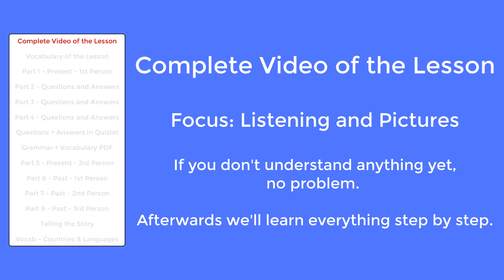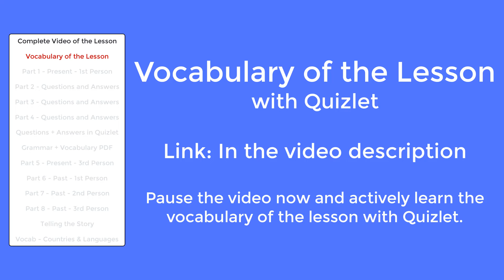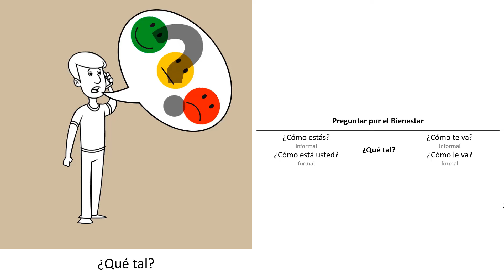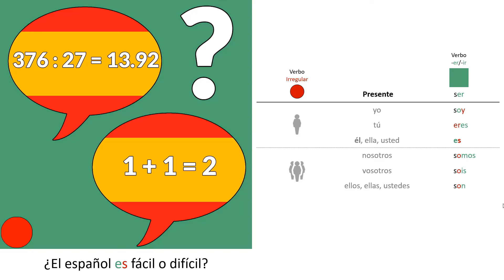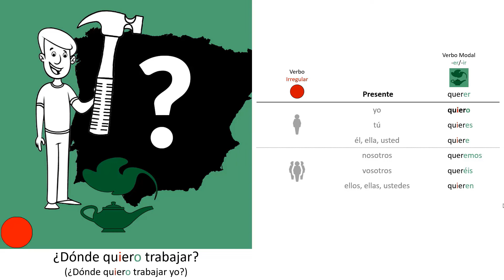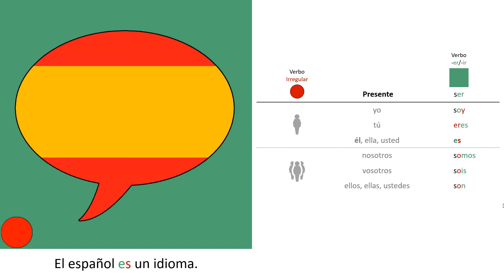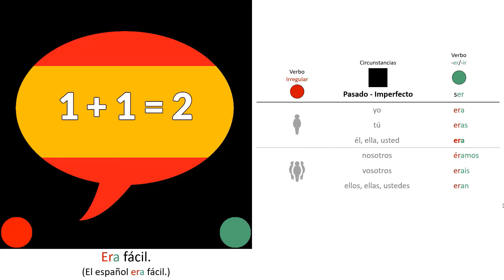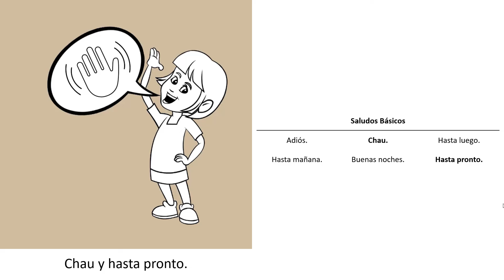🇪🇸 Spanisch für Anfänger | Lektion 5 | Kostenlos Spanisch Lernen | Kurs A1-A2 🇪🇸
🇪🇸 "Bienvenidos" zu unserem Spanischkurs für Anfänger! 🎉 Mit unserem Kurs werden Sie Schritt für Schritt die Grundlagen der spanischen Sprache lernen. Unser Kurs ist speziell optimiert, damit Sie in nur wenigen Wochen fließend Spanisch sprechen können.

📚 KAPITEL DIESER LEKTION:

00:00 Intro
00:38 Komplette Video der Lektion
04:54 Vokabeln der Lektion mit Quizlet
05:13 Teil 1: Präsens - 1. Person
07:02 Teil 2: Fragen und Antworten
11:09 Teil 3: Fragen und Antworten
14:50 Teil 4: Fragen und Antworten
18:04 Fragen + Antworten in Quizlet
18:21 Grammatik & Wortschatz - PDF
18:38 Unterstützen Sie uns
19:05 Teil 5: Präsens - 3. Person
21:11 Teil 6: Vergangenheit - 1. Person
22:54 Teil 7: Vergangenheit - 2. Person
24:53 Teil 8: Vergangenheit - 3. Person
27:07 Geschichte selbst mit Quizlet erzählen
27:31 Wortschatz - Länder & Sprachen
30:08 Outro

📄 DOWNLOAD LINKS

❤️ UNTERSTÜTZEN SIE UNS:

Wenn Ihnen unser Kurs gefällt und Sie uns helfen möchten, mehr kostenlosen Lerninhalt zu erstellen, können Sie eine Spende machen:

Jede Spende hilft uns, mehr hochwertige Lernmaterialien zu produzieren und sie kostenlos zur Verfügung zu stellen. Vielen Dank für Ihre Unterstützung!

WAS MACHT UNSEREN KURS BESONDERS?
Mit unserer smarten Methode sprechen Sie Spanisch in nur wenigen Wochen. Unser Kurs kombiniert die besten bestehenden Methoden.

UNSERE OPTIMIERTE LERNMETHODE
Lernen Sie wie ein Kind mit Geschichten und Farben. Die Frage- und Antworttechnik wird Ihnen das Sprechen erleichtern. Nutzen Sie Ihre Sinne und lernen Sie Grammatik durch Farben und Bilder.

WAS WERDE ICH IM KURS LERNEN?
- Wortschatz A1+A2 (800 Wörter)
- Grammatik A1+A2 (Gegenwarts-, Vergangenheits- und Zukunftsform)
- Sprechen, Lesen und Schreiben lernen
- Sie werden alles lernen, was Sie brauchen, um ein A2-SPRACHNIVEAU in Spanisch zu erreichen.

FÜR WEN IST DIESER KURS GEEIGNET?
Für alle, die keine Sprachkenntnisse haben oder Anfänger sind.

92% DER SCHÜLER ZEIGEN EINE ENORME VERBESSERUNG IN NUR EINEM MONAT!
Mit jeder Sprache, die man spricht, lebt man ein neues Leben. Die Belohnung ist so groß, dass sich Türen für eine neue Reise, einen neuen Job oder sogar ein neues Leben in einem neuen Land öffnen.

STARTEN SIE JETZT UND MACHEN SIE IHR LEBEN EINZIGARTIG.

📅 BUCHEN SIE EINE PRIVATSTUNDE MIT MARCUS

📱 FOLGEN SIE UNS AUF SOZIALEN MEDIEN

Ich freue mich darauf, diese Reise mit Ihnen zu beginnen. ¡Vamos a aprender español! 🎉